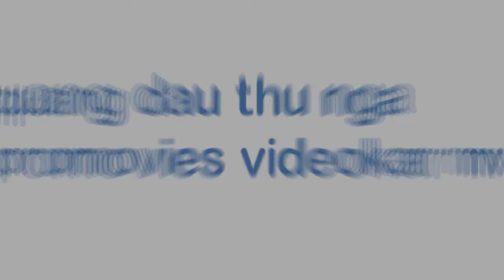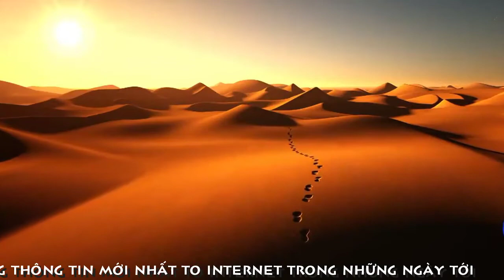[FULL HD]MÙA XUÂN DU LỊCH SA MẠC SAHARA BẮC CHÂU PHI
MÙA XUÂN DU LỊCH
SA MẠC SAHARA BẮC CHÂU PHI
PROMOVIES VIDEOKAR NS QUANG DAU